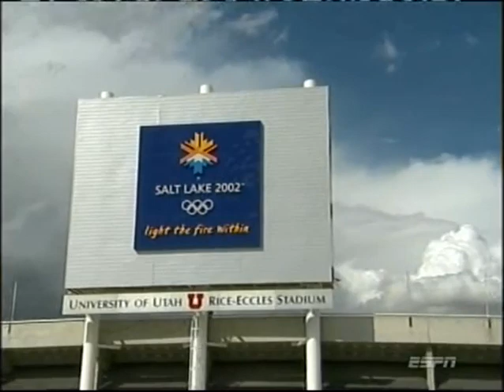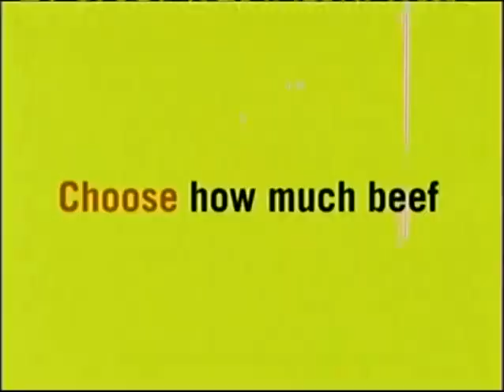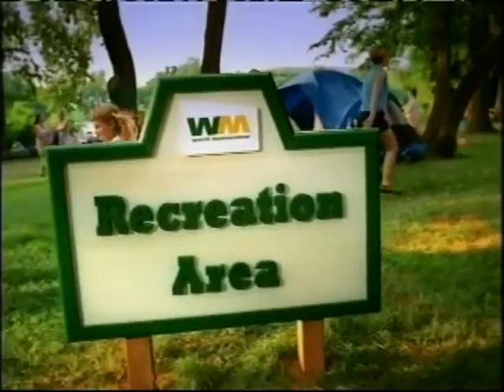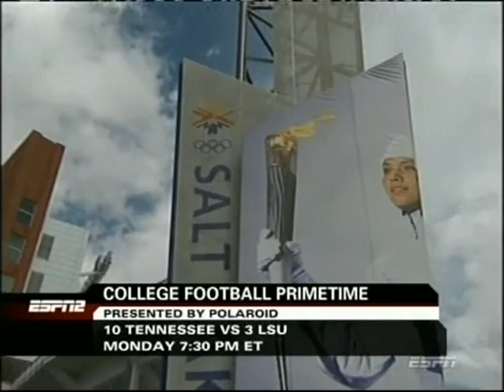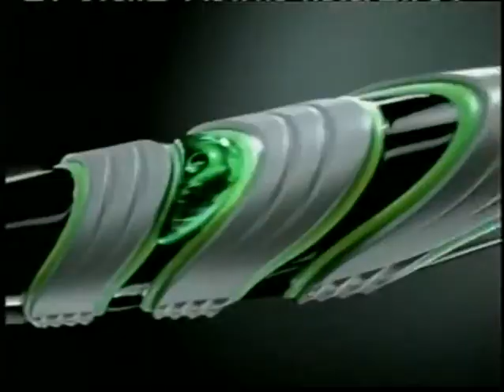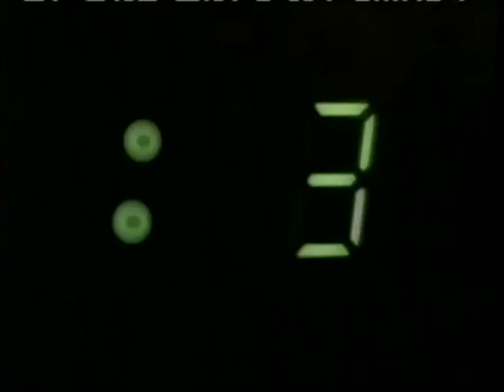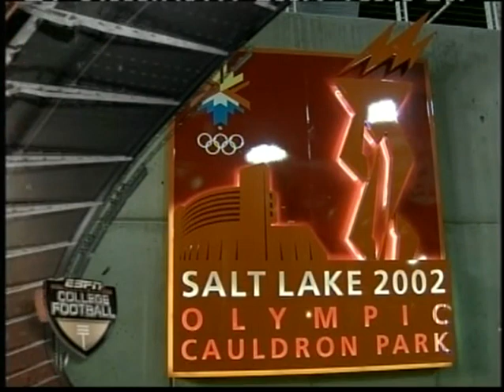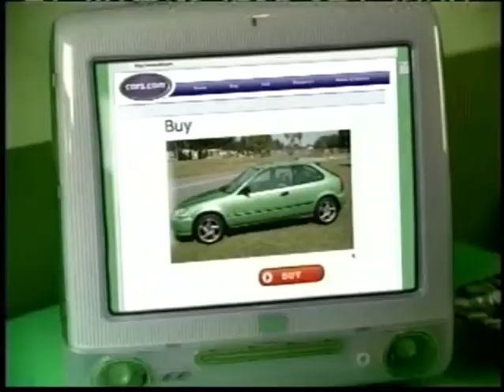NCAAF 2005 Air Force at Utah